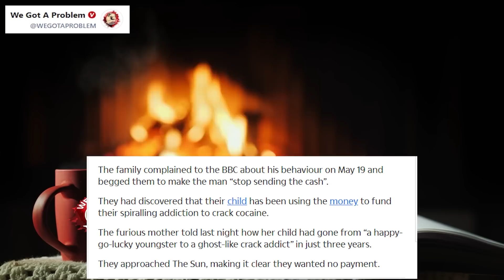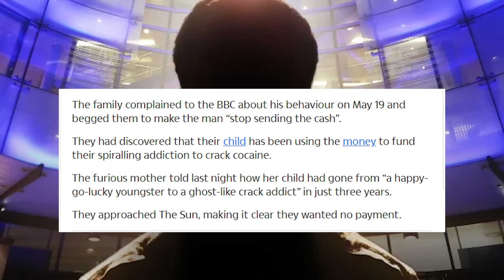Top BBC Star Taken Off Air As DISGUSTING Image Scandal Breaks